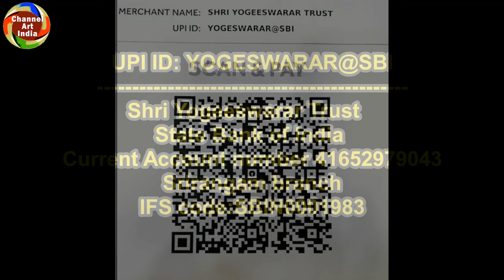கூடு விட்டு கூடு பாய்ந்த பின்னவாசல் பெரியவா | pinnavasal periyava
UPI ID: YOGESWARAR@SBI
Shri Yogeeswarar Trust
Srirangam branch
IFS code:SBIN0001983

 Sri R. Guruvenkata Subramanian - 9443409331, 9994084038